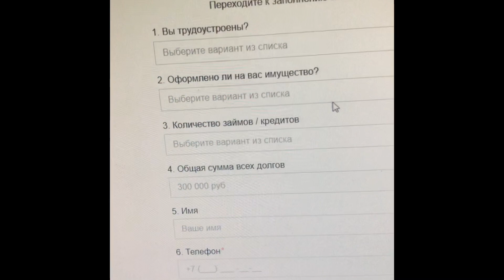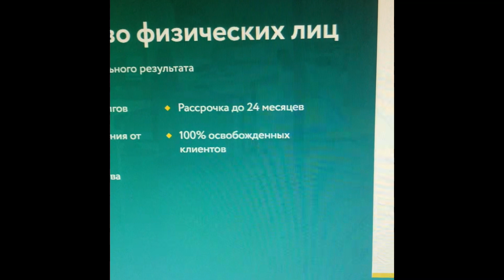Банкротство физ лиц не выгодно? Банкротство физических лиц - минусы и последствия.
Банкротство физ лиц — объявление банкротом физического лица; признание неспособности физического лица удовлетворить требования кредиторов по денежным обязательствам с последующей реструктуризацией этих долгов или реализацией имущества для их погашения. Практически в каждой стране с современной правовой системой предусмотрена некоторая форма облегчения бремени задолженности физических лиц.